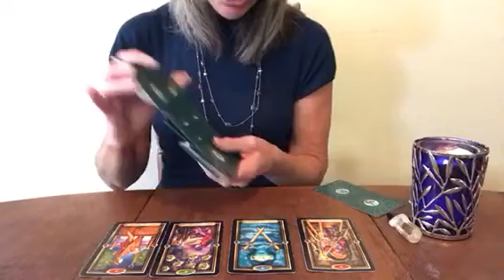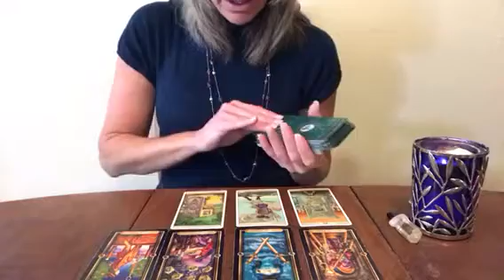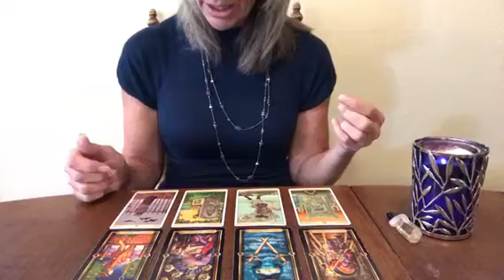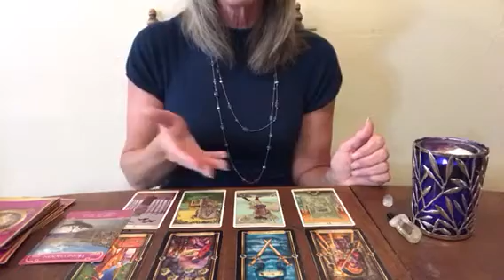Gemini October 16-31, 2017 Reading-General, Love & Career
Join us in the Soulmate/Twin Flame Journey.  Preview will be posted weekly, the extended will be on Vimeo to capture several scenarios for different groups

Much Love